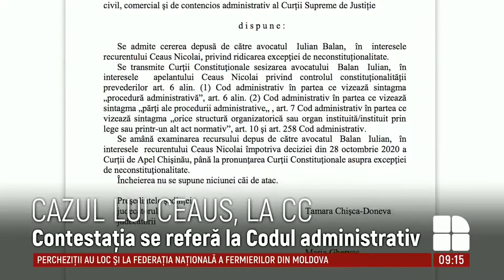Contestaţia la refuzul acordării azilului politic pentru Ceaus a ajuns la Curtea Constituţională